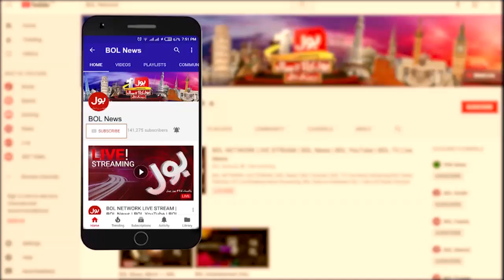Karim Ahmed Khawaja | Real Causes of Depression | The Special Report